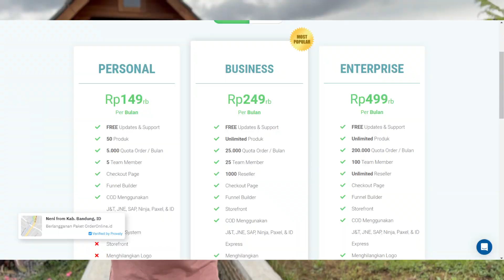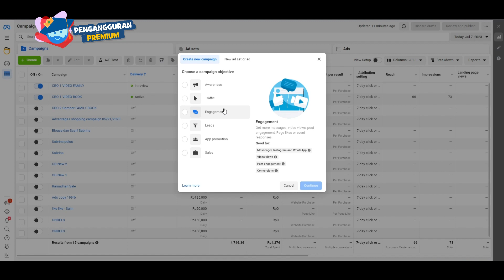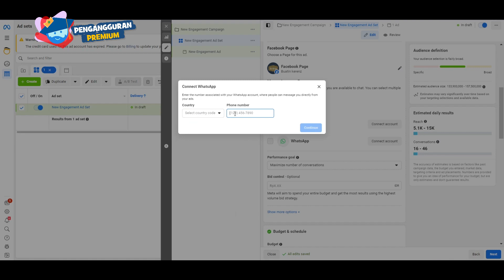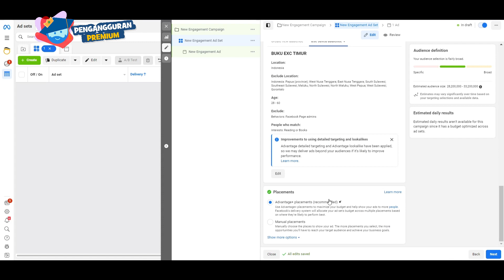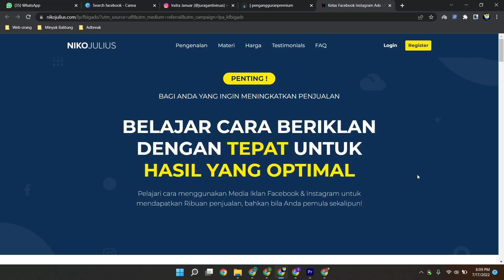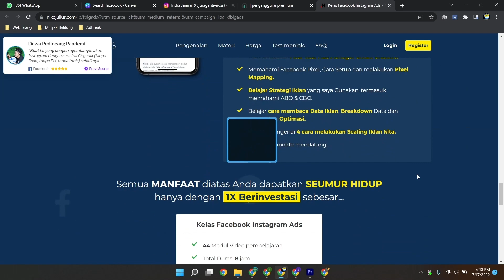Metode Iklan RAKJEL - Cara Iklan FB META ADS langsung ke Whatsap - Iklan Murah Leads Melimpah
👉 Bongkar studi kasus cara gw dapetin 500 juta dengan iklan FB ADS dari A - Z

👉 Belajar FB IG ADS dipandu mentor berkualitas dan materi update

👉 Belajar FB ADS langsung dari pakarnya bisa cek kelas online ini kaka,, Recomended

👉 Belajar Google Ads Penelusuran bersama kampung marketing

👉 Belajar Merencanakan Keuangan Pribadi dan Keluarga dengan bener,
cek kelasnya disini